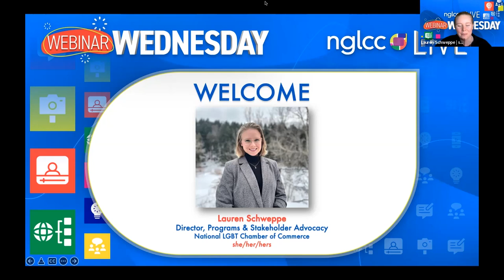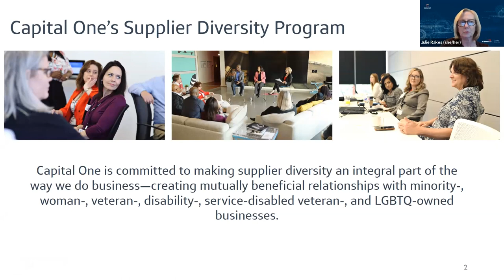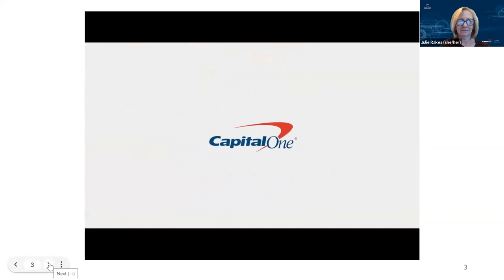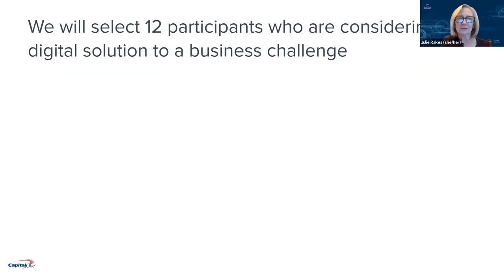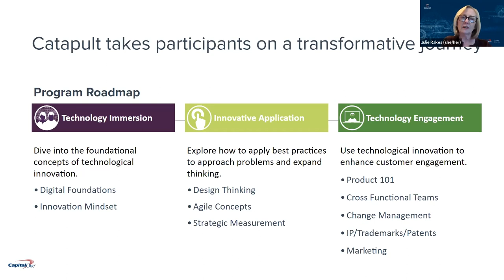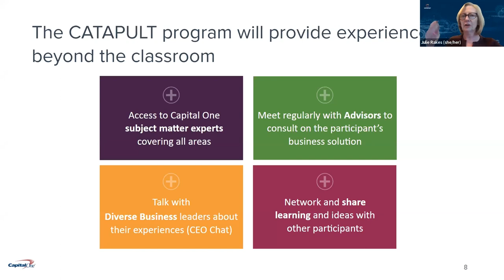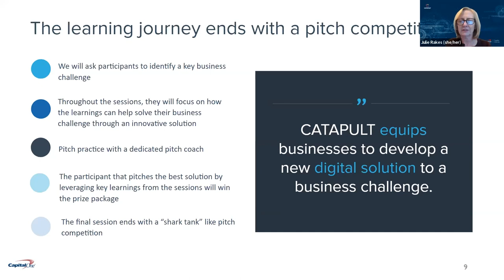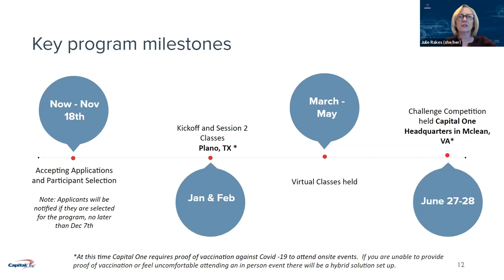NGLCC Webinar Wednesdays: Catapult 8.0